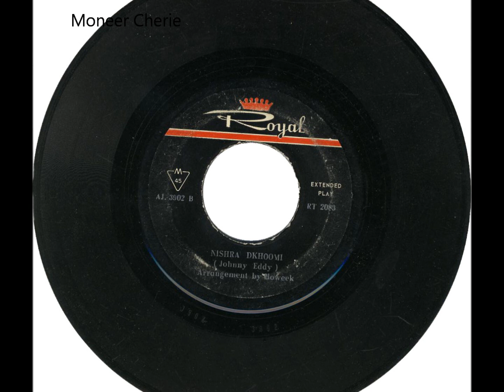John Eddy (Ady) - old Assyrian song- Atta d Atour 1970 (Assyrian Flag)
Singer: John Eddy
Song: Atta d Atour (Assyrian Flag)
Lyrics: (Shlimon of Salamas - modified over the years)
Music played by: Tehran Boys
Released in Iran in 1970 by Taraneh Company.